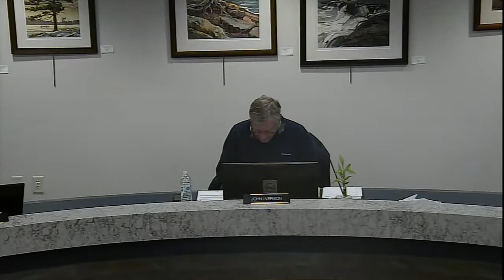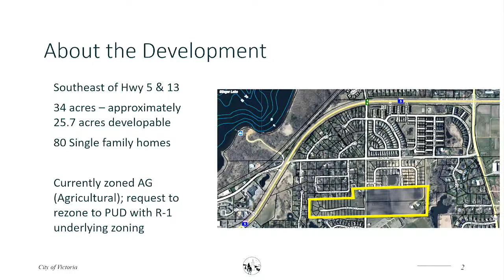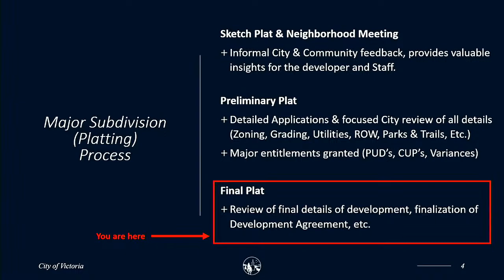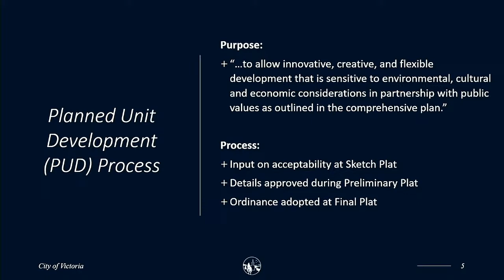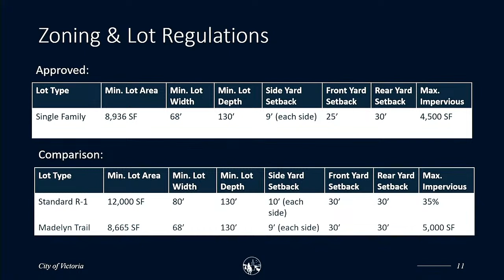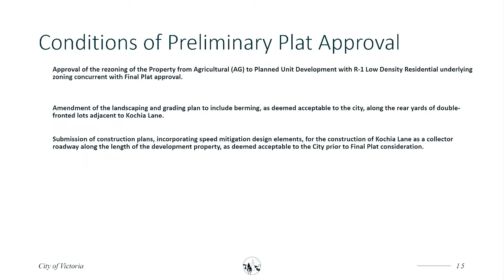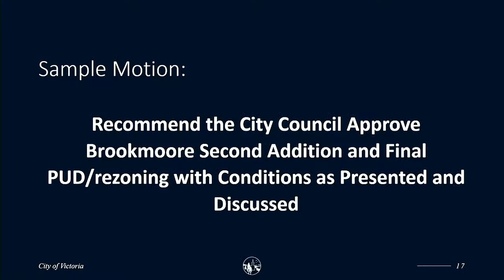Planning Commission - Feb 21 2023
1.  CALL TO ORDER & ROLL CALL

    1.1.  Adopt Agenda

 2.  APPROVAL OF MINUTES

      No Minutes for Review

 3.  DISCUSSION ITEMS

      Final Plat &amp; PUD/Rezoning – Brookmoore 2nd Addition (PUBLIC HEARING)

 4.  MISCELLANEOUS

 5.  ADJOURNMENT